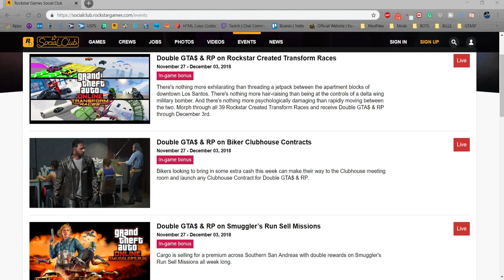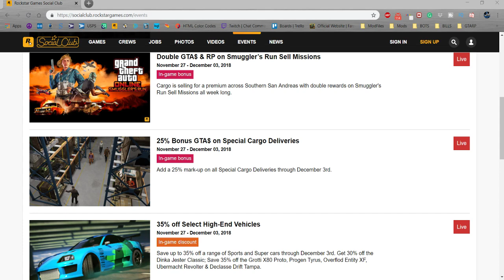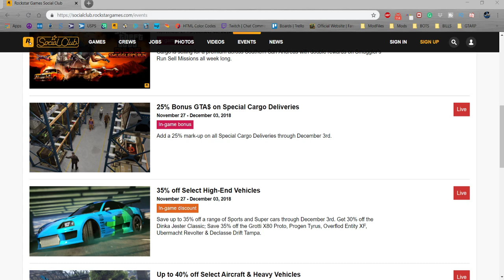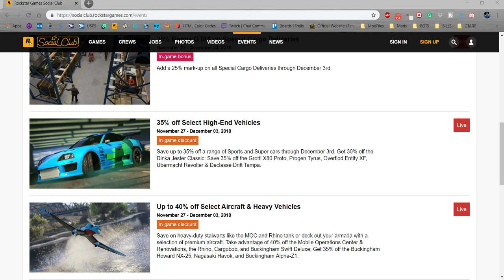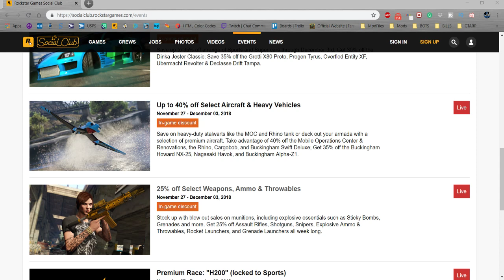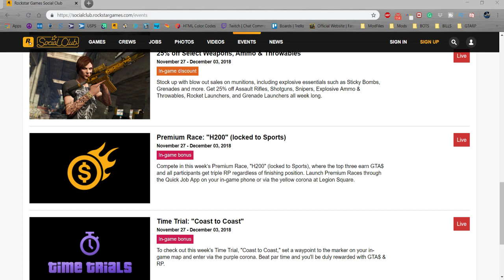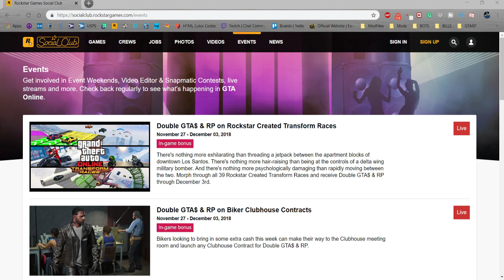GTA 5 Online | Bonus Event Week | November 27 - December 03, 2018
Another Double GTA$ & RP Bonus Week